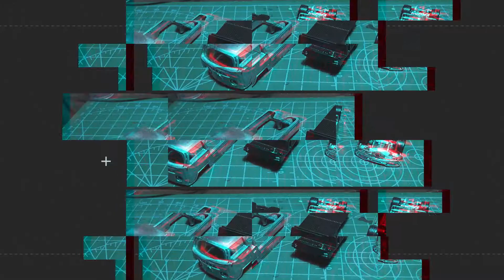MatchBox Custom Chevy 3100 1947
A simple custom 1947 Chevy 3100, from matchbox brand, hope you enjoy the video
don't forget to visit our Instagram